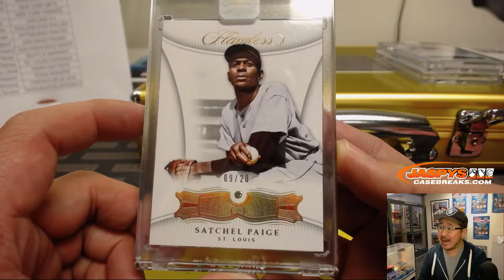CORRECTION! || Tu, 01/08/19 || 1Box PYT #26 || 2018 Panini FLAWLESS Baseball (MLB)